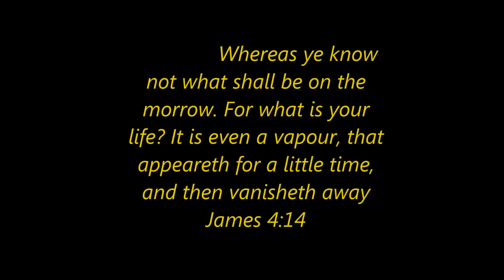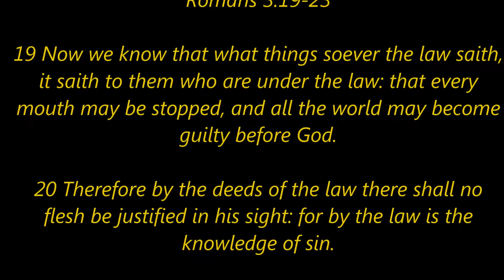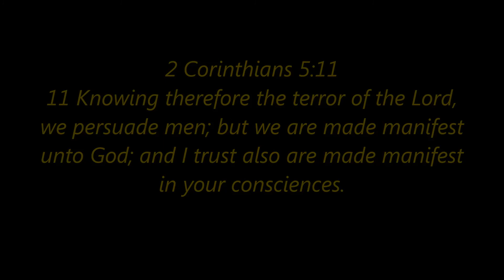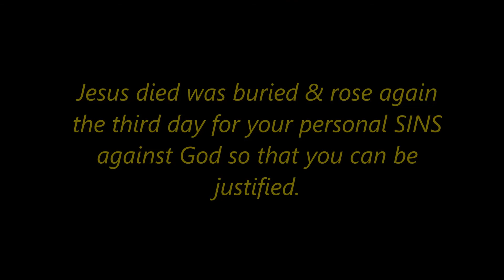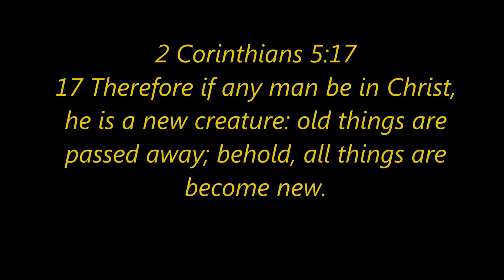Expository Study on Romans 3:8-14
A continuance of the Romans expository studies.